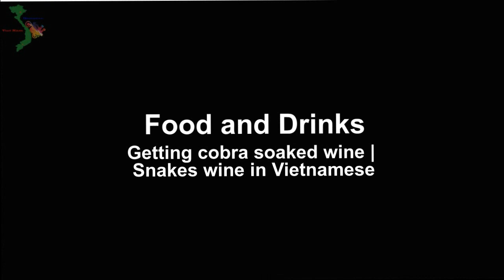[DISCOVER VIETNAM] - Getting cobra soaked wine | Snakes wine in Vietnamese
Video owned by 'Discover Vietnam' !
Getting cobra soaked wine | Snakes wine in Vietnamese